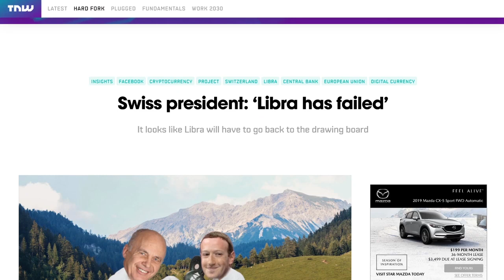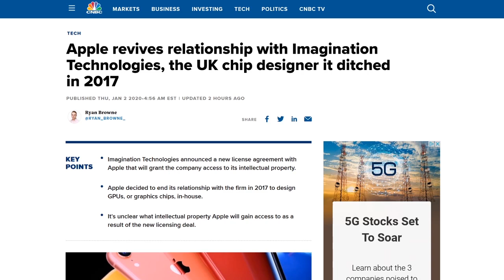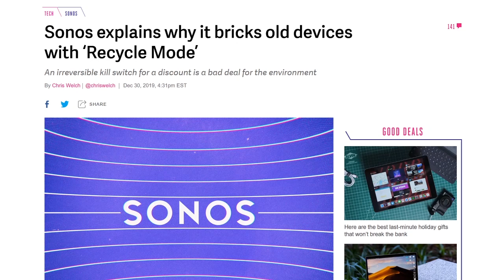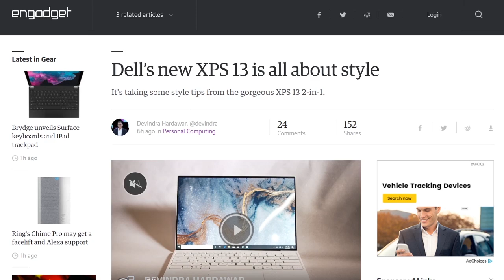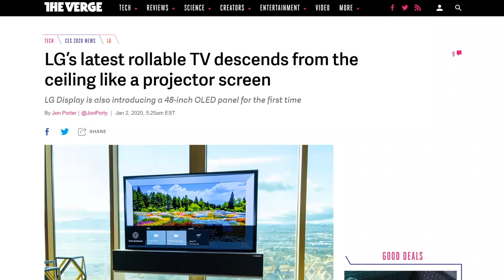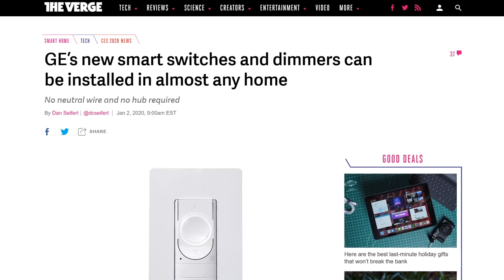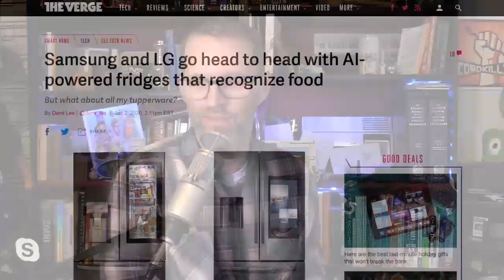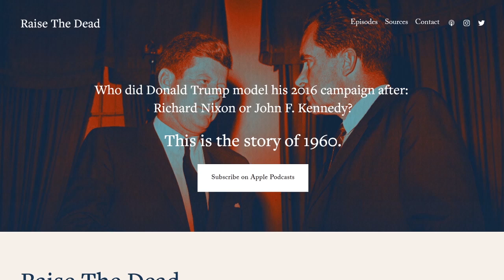CES Product Parade - DTNS 3689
We talk a look at some of the more interesting pre-CES announcements.

Starring Tom Merritt, Justin Robert Young, Roger Chang

Today’s guest:
Justin Robert Young

Next guest:
Tim Stevens